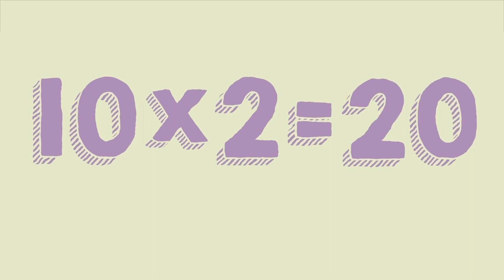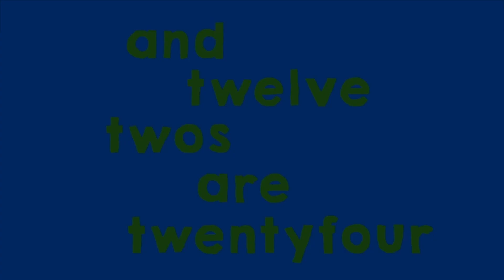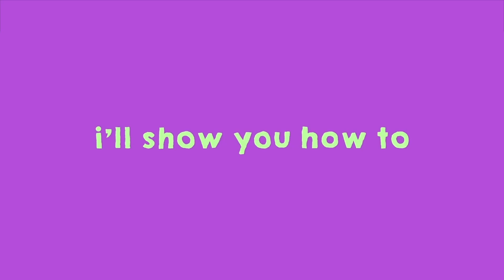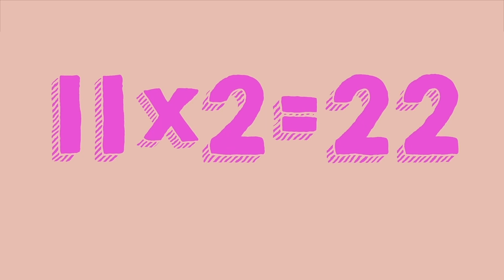2x table song "Twenty Four"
Visit ministryofmathematics.com for more videos, lesson notes and karaoke versions